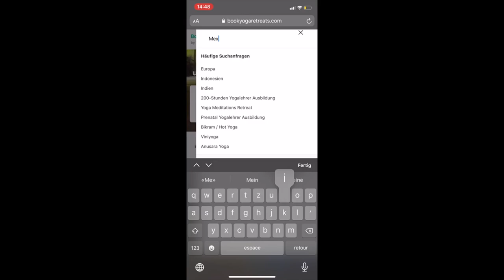Mitten im DSCHUNGEL Mexikos! So ist das Leben in einem Ashram...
da bin ich endlich wieder.
Ich möchte euch in diesem Video von meiner mehrwöchigen Mexikoreise und mein Leben im Ashram berichten.
Ausserdem gibt es aufregende News ;)

In Puerto Morelos habe ich mein zweites Yogateachertraining absolviert, wobei hier der Fokus einzig und allein auf Ashtanga Yoga lag.

Ich habe in dieser Zeit unglaublich viel erlebt und bin sehr gewachsen.
Die dort durchgeführten Zeremonien haben mich zu einem anderen Menschen werden lassen und ich habe jetzt einige Zeit gebraucht, um all das erstmal aufzuarbeiten.

Ich bin unheimlich dankbar für all die Erfahrungen, die ich dort machen durfte und all die Dinge, die ich gelernt habe.
Vor allem gilt mein Dank Coco und ihrem Team und all den Menschen, die ich dort kennen gelernt und in mein Herz geschlossen habe.
Ihr habt mit mir die intensivste Zeit meines Lebens geteilt und wart immer für mich da. Das werde ich euch nie vergessen.
Ich liebe euch bis zum Mond und wieder zurück!!!

Für all meine Zuschauer und Follower, die auch gern so eine Erfahrung machen würde.
Jede Art von Retreat oder YTTs könnt ihr über

Die Seite von Coco findet ihr hier:

Onebreathofyoga.com

Vielen Dank fürs Zuschauen und bis bald!

Eure Lisa